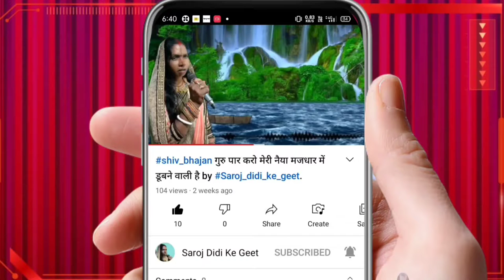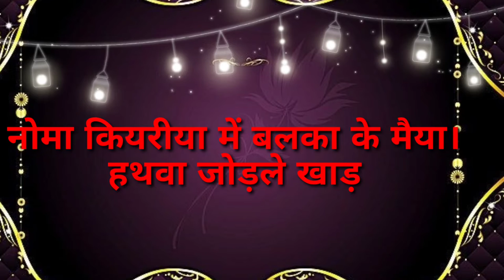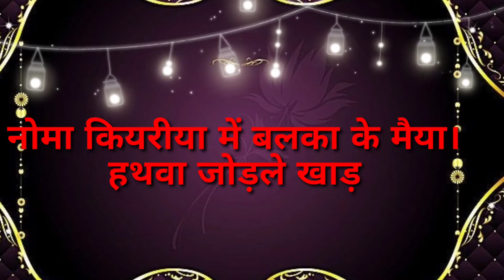सातों कियरिया में सातों बहिनीया।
नवरात्रि Special भजन SAROJ DIDI
Devi Bhakti Bhajans I Best Collection of Devi Bhajans

devi geet by Saroj_didi